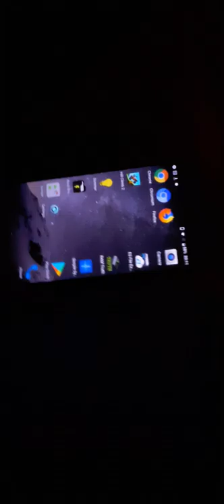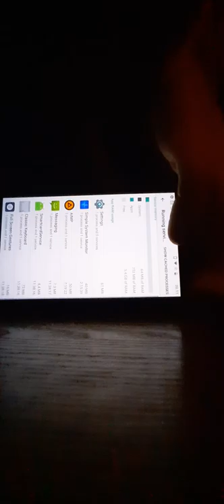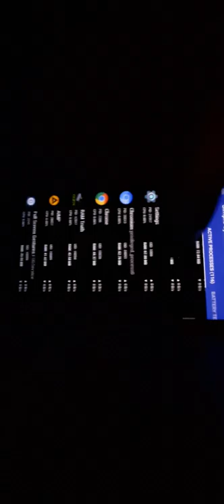20191020 200812 Evie launcher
Перешёл на Evie launcher вместо ios лаунчера. Так как заметил ,что при открывании камеры иос ланчер начинал всё больше рам потреблять и это доходило постепенно выше 1 гигабайта оп. памяти.
Так как в этом фоне есть ЗРАМ, то потом этот 1 ГБ записывалься на ЗРАМ и реальных рам потреблялось около 150 мегабайт, но всё равно у Evie лаунчера такого нет и он всегда потребляет около 50-80 мегабайт.
То есть Evie очень лёгкий, быстрый лаунчер, без багов (без ошибок).